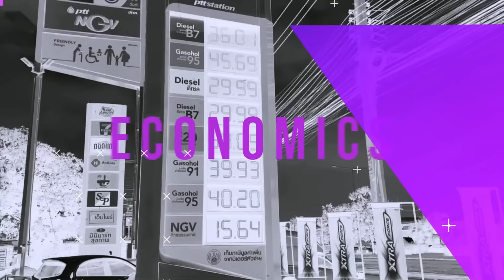อิสราเอลชิงตัวประกันคืน 4 คน แต่ต้องฆ่าปาเลสไตน์ 80 ราย : News hour Weekend 08-06-67 ช่วง1